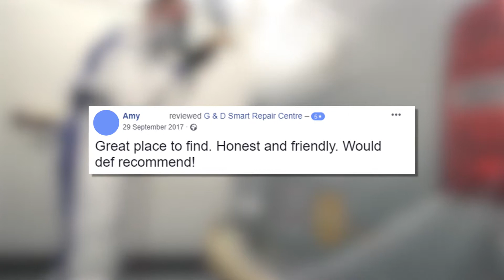Customer Testimonials - G & D Smart Repairs, Bristol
G & D Smart Repairs, Bristol have helped many customers who have dented or scratched their cars, getting them back on the road in a car that looks great.

for more information.